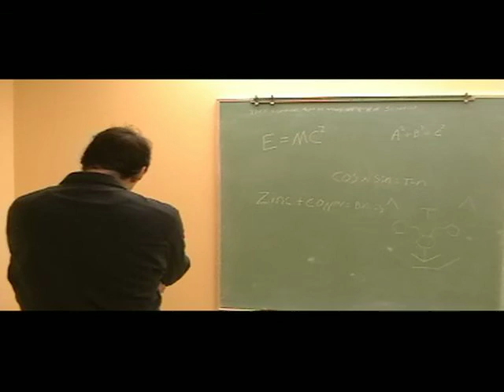Metal Gear Solid: Foxhound Chronicles - Trailer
Trailer for a Fan Film based in the world of Metal Gear Solid. Shark - a secret operative is sent into an enemy territory to rescue a captured scientist before he is forced to create a weapon of mass destruction.
Shark is alone in his mission... or is he? This is the official trailer and the final version of the film should be up soon. Until then, enjoy this trailer featuring the song "Old Snake" from MGS4.